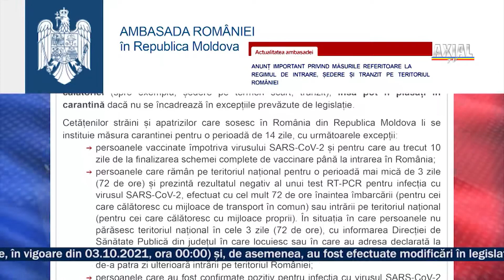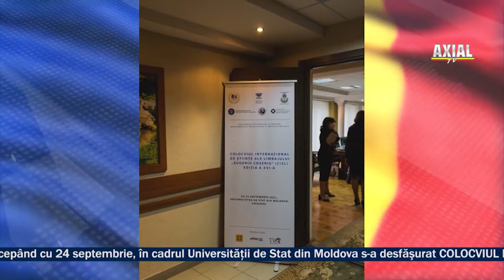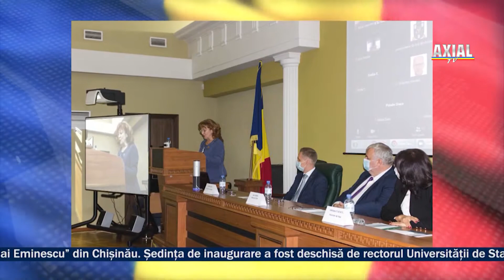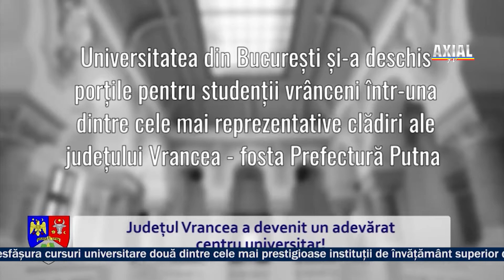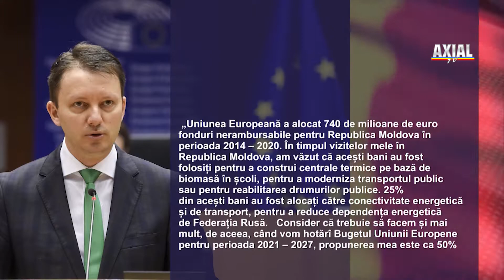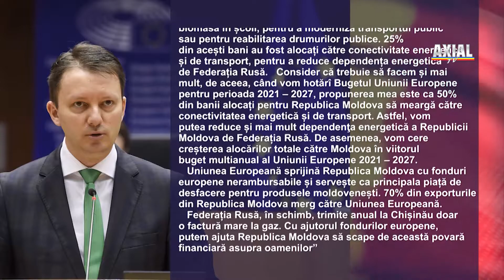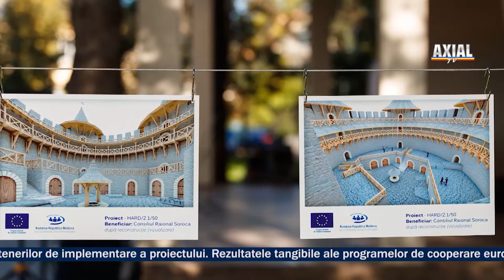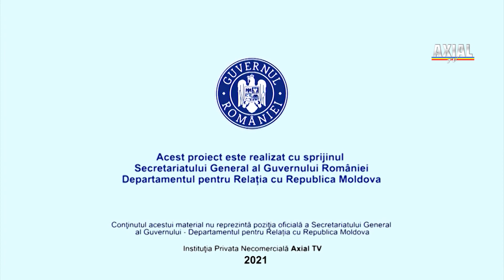„Aici, România” (27 septembrie - 3 octombrie, 2021)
Această emisiune este realizată cu sprijinul Departamentului pentru Relația cu Republica Moldova, Guvernul României DRRMRomânia. Conţinutul acestei emisiuni nu reprezintă poziţia oficială a Secretariatului General al Guvernului României – Departamentul pentru Relația cu Republica Moldova.